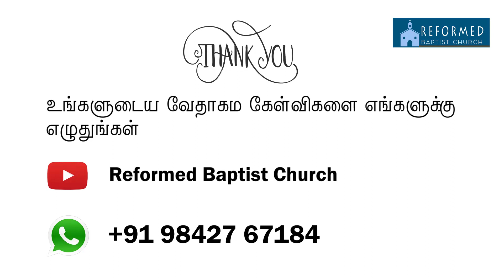வேதாகம கேள்வி பதில்கள் | கடவுள் பேசுவதை எவ்வாறு கேட்பது?